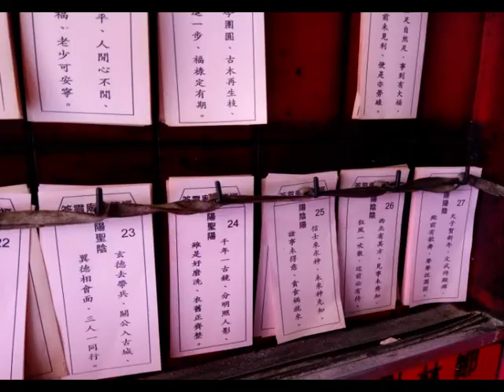九龍紅磡寶其利街『福德古廟』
『福德古廟（Fuk Tak Temple）』位于九龍（Kowloon）紅磡（Hung Hom）寶其利街（Bulkeley Street）與船塢街（Dock Street）之交界。

九龍紅磡『福德古廟』廿七靈簽：
（1）聖聖聖：三及禹門開、鯉魚變化來、東南西北路、直上雲天臺。
（2）聖聖陰：一樹上好花、奇意早登科、千年松柏茂、何處不耕耘。
（3）聖陰聖：啞仔雖有夢、有話亦雖言、好人終須至、失物勿慌忙。
（4）聖陰陰：春天草木青、尼姑去採茶、得動君早起、吃往早回家。
（5）聖陽陰：石船鐵欄杆、風吹不搖動、聽有好日子、勸君勿心忙。
（6）聖聖陽：關公持寶刀、織女過銀河、朱雀隨身走、船載蘇東坡。
（7）聖陽陽：楊梅夜來開、朝夕早相遂、風吹鐵馬響、衣錦轉回歸。
（8）聖陽聖：智遠去投軍、千里寄回文、做到烝相職、一十八年春。
（9）聖陰陽：一字值千金、遂好須用心、關公騎赤兔、玉帶永隨身。
（10）陰陰陰：勸人讀詩書、功名定有期、今夜得成意、色雲乾採珠。
（11）陰陽陽：半夜去尋金、想久枉費心、求財早未遇、請去別處尋。
（12）陰陰陽：上高須用梯、失足踏不對、遇逢貴人到、救起轉回歸。
（13）陰陰聖：此簽第一春、萬事有乾坤、喜得婚姻好、做事不須文。
（14）陰陽聖：雖然是太平、人閒心不閒、停停正是福、老少可安寧。
（15）陰聖陽：月缺今團圓、古木再生枝、慢行進一步、福祿定有期。
（16）陰聖陰：瞎眼去穿針、勞心亦勞力、求財有得過、退後歸南延。
（17）陰陽陰：知足自然足、事到有大福、眼前未見利、便是亦勞碌。
（18）陰聖聖：開山得見寶、買賣得利好、來往相有期、有起亦有倒。
（19）陽陽陽：廟中一爐香、坐落細思量、勿貪嫦娥女、鐵馬移過鄉。
（20）陽陽聖：平地可跑馬、順水可行舟、龍蛇有變化、水活變成龍。
（21）陽陰聖：好事大家知、所做無不知、眼前可遂意、神明相扶持。
（22）陽聖聖：貴人相扶持、諸事甚有理、眼前未見利、退後正有喜。
（23）陽聖陰：玄德去帶兵、關公入古城、翼德相會面、三人一同行。
（24）陽聖陽：千年一古鏡、分明照人影、雖是好磨洗、衣舊正齊整。
（25）陽陰陽：信士來求神、未來神先知、諸事未得意、貪食禍就來。
（26）陽陰陰：西北有其方、見事未齊知、狂風一吹散、近前必有持。
（27）陽陽陰：天子賀新年、文武拜殿墀、殿前有歌舞、聲聲說團圓。

中華民國七十五年六月廿四日，星期六（24th June, 1986, Saturday），香港《東方日報（Oriental Daily News）》。
隱伏市廛數百年，『福德廟』福澤紅磡，以成為居民精神支柱。
    擺在路邊的小販攤檔，可謂司空見慣，但建在路邊的小型廟宇，又可曾見過，甚至聽說過呢！
    這個從遠處看去，根本與小販攤檔或大排檔無二的奇怪廟宇，就在紅磡（Hung Hom）船塢街（Dock Street）與寶其利街（Bulkeley Street）的交界，名為『福德古廟』，是紅磡街坊的土地廟。
    雖然這間廟的「體型」很小，但「五臟俱全」，且已具有一般廟宇的規模，它的鐵柱為牆，鋅鐵為瓦，但仍然髹上紅色，維持「紅牆綠瓦」的格調；廟中有一座小廟，是該廟的主神，故瓦用玻璃瓦，極具莊嚴氣氛。
    此外，廟內更有一副對聯，上書：「福蔭街坊安康樂；德澤綿長慶昇平。」據說，該廟於宋末時已經存在，至今差不多有數百年的歷史。原來宋朝末年有兩個皇帝避難逃至九龍，很多忠臣義士亦追隨而至，其中一部分人在紅磡與土瓜灣落籍居住，建了不少村莊，既然建村莊，便不能不設土地神，『福德古廟』就在這情況下建成。
    中日抗戰期間，紅磡一所學校（紅磡街坊公立義學）的學生慘被日軍炸死，其家人最初把他們的骨灰放置在差館裡，後來移至該間古廟旁邊安放，故此現在的『福德廟』可說是土地廟及公墓的混合體。
    盡管該廟數百年來飽經人事與環境的變遷，卻仍能「雞立鶴群」，般擠身在高樓大廈之中，視覺上可能會使人認為是不協調的組合，但這一切不但沒有為附近居民的心靈上帶來激盪，反添上一片和諧怡靜，因他們已將那土地神作為精神上的支柱，經常到廟中膜拜和供奉。
    約七、八年前，政府曾欲將該廟拆卸，但經街坊請求，政府才收回成命。